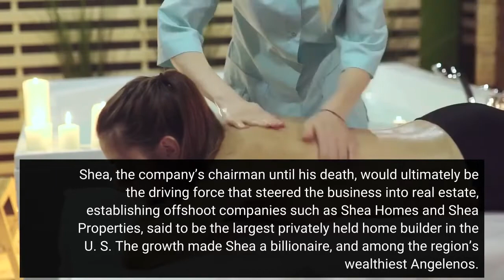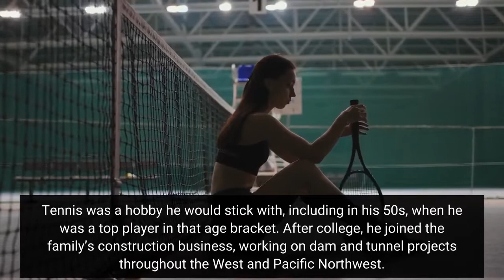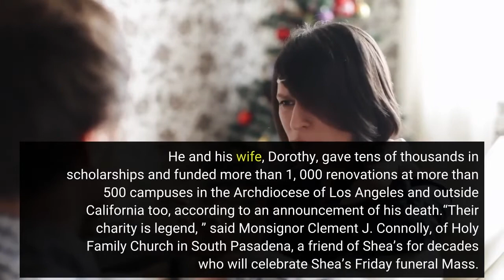John Shea construction company leader and Pasadena philanthropist dies at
John Shea, whose multi-billion-dollar construction company built infrastructure and real estate projects throughout California and the country, and who along with his wife turned much of that wealth into prolific support of Catholic schools in marginalized areas in the Los Angeles area and beyond, died Sunday, Oct. 16, after a brief illness. He was 96. A resident of Pasadena, Shea was chairman of construction giant J. F. Shea Co. Inc., a Walnut-based company that worked in heavy construction, homebuilding and commercial real estate. He led the company for more than six decades as chief executive officer and ultimately its chairman, as it grew with the country’s expanding infrastructure needs and the real estate market. In that span, the company emerged as a nationally known civil contractor, with major subway jobs in Los Angeles, San Francisco, Washington, D. C., and New York, completing numerous tunnel, highway and water treatment projects. The company remains a major player in heavy construction and tunneling. Shea, the company’s chairman until his death, would ultimately be the driving force that steered the business into real estate, establishing offshoot companies such as Shea Homes and Shea Properties, said to be the largest privately held home builder in the U. S. The growth made Shea a billionaire, and among the region’s wealthiest Angelenos. While the scope of his business was broad and his wealth was vast, Shea’s life away from the company was rooted in Los Angeles and the San Gabriel Valley. Born on Sept. 29, 1926, in Oakland, Shea grew up in Hancock Park and graduated from L. A. High School. He attended USC’s Viterbi School of Engineering, where he was a standout tennis player, winning an NCAA championship with his brother and doubles partner, Gilbert Shea. Tennis was a hobby he would stick with, including in his 50s, when he was a top player in that age bracket. After college, he joined the family’s construction business, working on dam and tunnel projects throughout the West and Pacific Northwest. In 1958, the company — founded in 1881 in Portland, Oregon, by John Francis Shea as a modest plumbing business, and grew into an infrastructure business known for its work on the Golden Gate Bridge and the Hoover Dam — was dissolved, and then reincorporated by John Shea and his cousins, Edmund and Peter Shea. The trio built the reorganized J. into one of the largest privately held companies in the country, according to John Shea Jr., his son. But even as his company — based in Walnut — grew, Shea was a philanthropist at heart. He and his wife, Dorothy, gave tens of thousands in scholarships and funded more than 1, 000 renovations at more than 500 campuses in the Archdiocese of Los Angeles and outside California too, according to an announcement of his death.“Their charity is legend, ” said Monsignor Clement J. Connolly, of Holy Family Church in South Pasadena, a friend of Shea’s for decades who will celebrate Shea’s Friday funeral Mass.